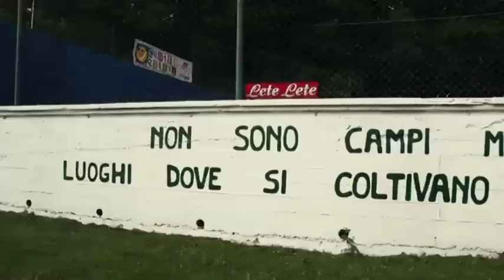HandballMania - 31^ puntata [16 maggio]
Nel giorno di gara-2 di semifinale Scudetto, la puntata di HandballMania si divide tra gli studi di Roma, con l'azzurra Angela Cappellaro, e le impressioni di Dean Turkovic e Hans Dalvai in collegamento da Bolzano. Alle 19:15 - su Sportitalia TV - SSV Bozen Handball e Pallamano Cassano Magnago si sfideranno in diretta TV.